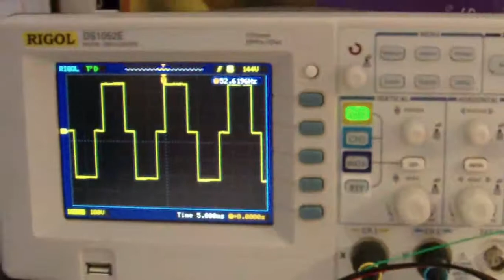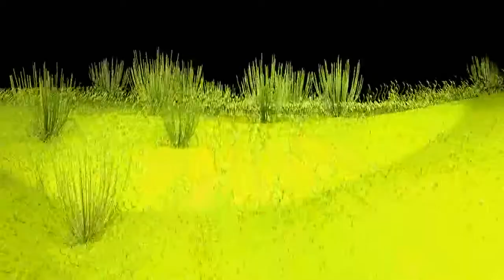Power invertor 300 W - modified sine wave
HW: Power invertor 300 W - modified sine wave